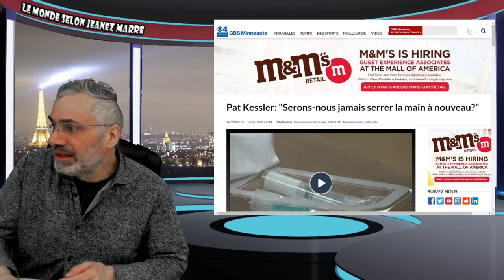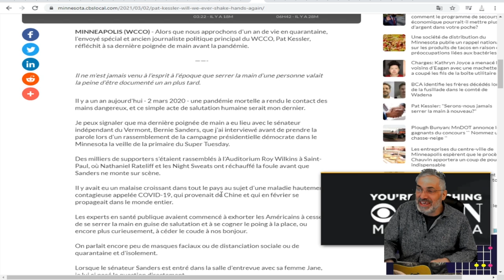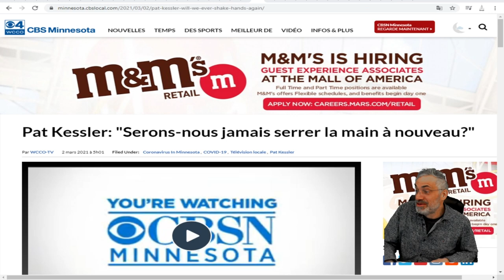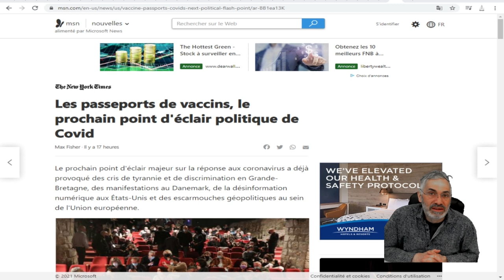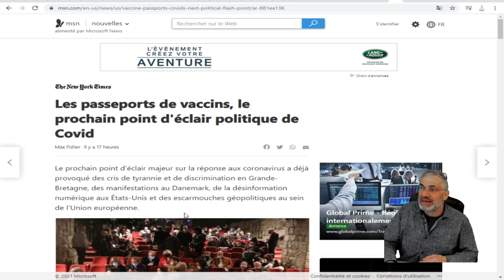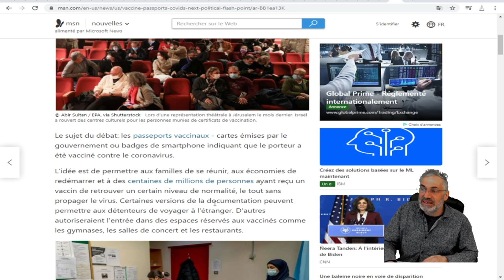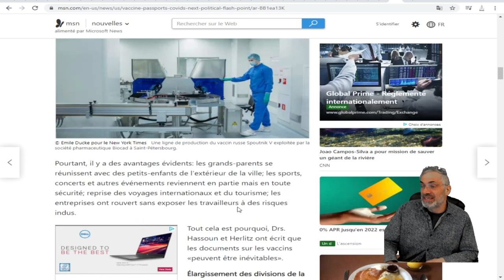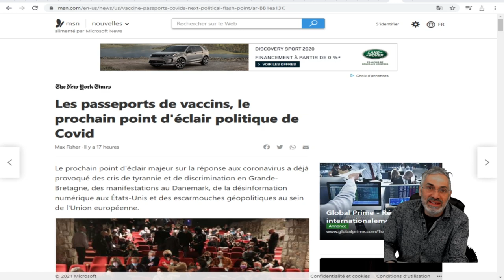ON EN PARLE DE PLUS EN PLUS ET IL SERA PROBABLEMENT OBLIGATOIRE TRÈS BIENTÔT !